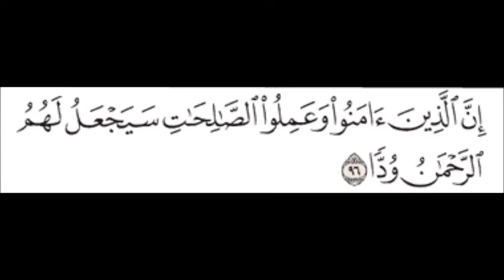تفسير قوله تعالى: {إن الذين آمنوا وعملوا الصالحات سيجعل لهم الرحمن ودا} [مريم 96]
تفسير الميسر: ( 96 ) إن الذين آمنوا بالله واتَّبَعوا رسله وعملوا الصالحات وَفْق شرعه، سيجعل لهم الرحمن محبة ومودة في قلوب عباده.